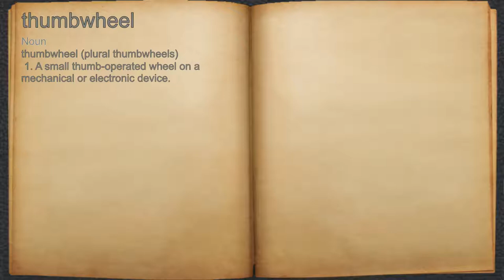What does thumbwheel mean?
A spoken definition of thumbwheel.

Intro Sound:
Typewriter - Tamskp